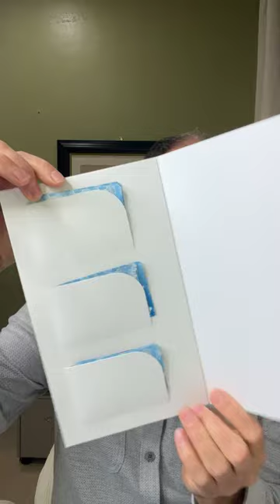Miracle Molecules Pt . 1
Join Chief Scientist Tracy Gibbs, Ph.D., as he discusses part one of the Miracle Molecule series!